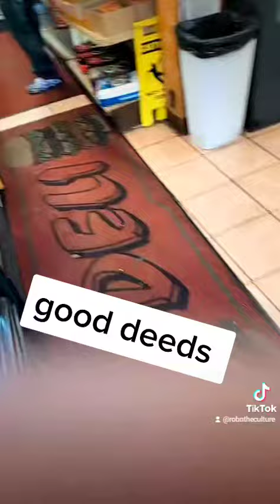man help women in wheel chair good deeds